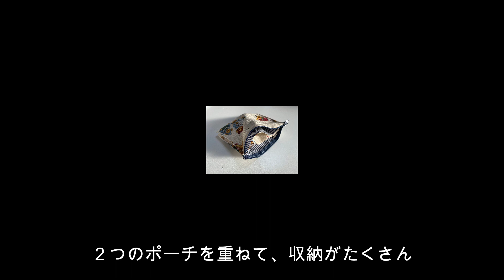【DIY】ダブルポーチの作り方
便利なダブルポーチを作りました。
仕切りが多いので、バッグにひとつあれば細かいものを分けるのにとても便利です。